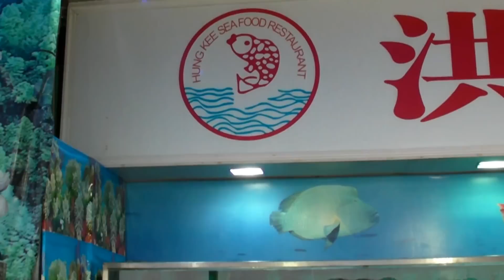Live Fish and Seafood Restaurants in Sai Kung, Hong Kong. Part 1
This was seen on the Sai Kung Promenade, Hong Kong. The restaurant has huge tanks and and aquarium with live fish and seafood. The customers can chose their meal live from the water, have it cooked, and served on the table in a few minutes. The look of the tanks is impressive, with all the stuff alive .